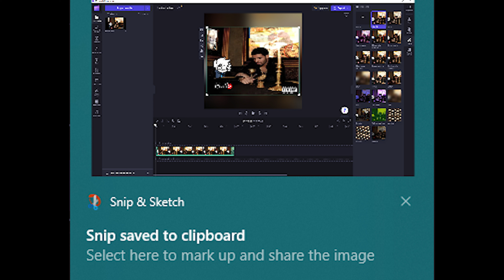Manuel D- TRACK 11 FROM THE BARBIE MOVIE ft Leaf (prod: PROD.CXSAR)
Single for the deluxe version of Balls, Ballz (with a z).
Produced by PROD.CXSAR
Sang by Leaf
Written by Nathaniel B
Mixed by Adobe Premiere
Mastered by Jonah Hill